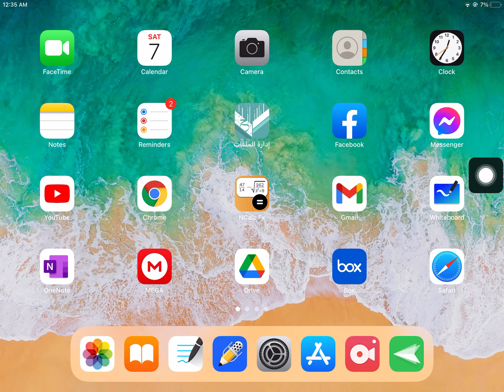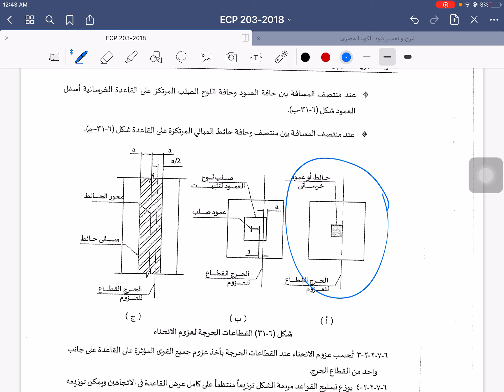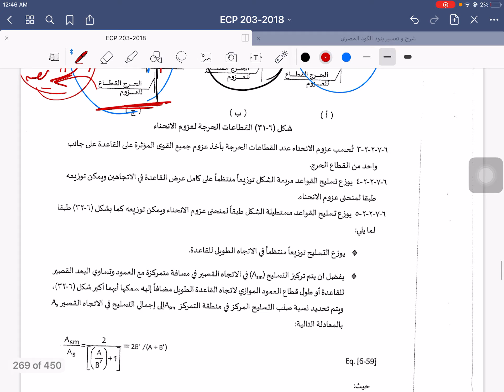شرح و تفسير بنود الكود المصري - م. محمد عطا - (23) - الباب السادس - تفاصيل وملاحظات تصميم الأساسات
هذا الفيديو يقوم بشرح بعض تفاصيل تسليح و تصميم الاساسات من داخل الكود المصري 2018